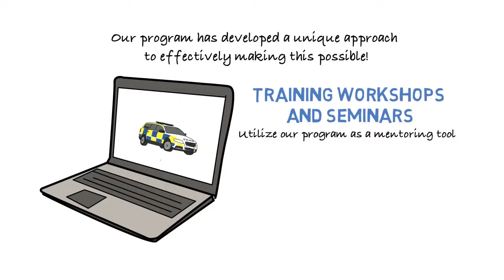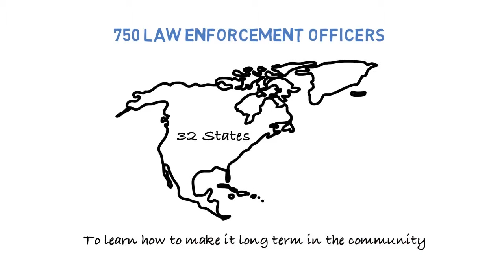My Life My Power Law Enforcement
We are all aware of the overwhelming bullying crises and the turmoil that bullying can cause on not only children and teenagers, but their families as well! More and more children and teenagers are being led to think that ending their lives and committing suicide is the only way to escape from the pain and loneliness that they feel. In fact, a recent finding was that almost every 100 minutes, a teenager commits suicide with a great deal of those cases a direct result of some form of bullying.

My Life My Power (MLMP) is a National 501(c)3 Anti-Bullying and Youth Development Non-Profit, that was founded in 2010 by Undefeated Mixed Martial Arts Fighter and WWE's Tough Enough Champion, Daniel Puder. While Daniel is a now a Professional Athlete, things were quite different for him while growing up. He struggled with being overweight and was also in Special Education classes throughout the majority of his schooling, which caused him to be an easy target of bullying. When he began to hear of the kids who were committing suicide from being bullied, he felt a personal connection to the issue and knew that something needed to be done to change the mindset of our youth! Therefore, rather than simply saying a few public words about this issue, Daniel was compelled to create a complete program, geared toward youth, to be implemented in schools and after-school programs to prevent more tragedies from happening. And that is how the My Life My Power Program began!

The My Life My Power program has been designed to teach our youth the importance of GOAL SETTING, MENTORING, CHARACTER BUILDING, PERSONAL BRANDING, LEADERSHIP, RESUME BUILDING, and FINANCIAL LITERACY in order to shift a bullying mentality and diminish the negative mindset that they may have toward themselves, their peers, and authority figures to ultimately lead to their own success and happiness in life. It is important to note that within the different schools and after-school programs that have implemented the My Life My Power book program, teachers, school staff, parents, and students have told us that those involved in the My Life My Power program are not only more motivated and goal oriented in the classroom, but they are empowered to achieve success through our teaching them all of the important and necessary life skills. In addition, the overall school climate and culture is improved as the students are more prone to working together in a team atmosphere and be peer mentors to one another.

The thing that sets the My Life My Power program apart from other anti-bullying programs and campaigns is that My Life My Power is provided to students year round through a 300 page interactive workbook. Once My Life My Power has been adopted by a school or an after-school program, a "club" will be established and will meet during lunch or after school to go through a different chapter of the book, (how often the club will meet is flexible according to each school and after-school program). Each meeting will then be overseen by a school safety officer, teacher, or school staff member, and will be student led in order to teach peer mentoring and leadership skills.

What gives the My Life My Power Program credibility:
In order to create a complete and well-rounded book, Daniel Puder has sought out a dynamic team of individuals to contribute to the content of the My Life My Power book. The team behind the program and some of the chapters in the book includes a Medical Doctor who specializes in Psychiatry, a Marriage and Family Therapist with a Masters in Counseling and Psychology, a Clinical Psychologist who is also a Marriage and Family Therapist, a Registered Dietician with a Masters in Nutrition, a Social Entrepreneur, numerous Law Enforcement Officials, as well as Counselors, Teachers, Principals, School Districts across the Nation. In addition, the information provided in the book has been confirmed and verified by these individuals who specialize in their related fields.

My Life My Power maintains an emphasis on anti-bullying while also addressing the following:
Suicide/Self-Mutilation, Dropouts/Truancy, Drug and Alcohol Abuse, Physical and Sexual Abuse, Eating Disorders, Teen Pregnancy, Gang Violence, Childhood Obesity, Homelessness, Financial Literacy, and Physical and Mental Disorders

The reason My Life My Power is addressing all of these other topics in addition to bullying, goes back to the fact that there is an underlying issue going on in the lives of these children and teenagers that causes them to bully others. The lack of knowledge that our youth has when it comes to some of these issues is alarming and through the My Life My Power book, we believe that each of these areas must be addressed in order to combat the central issue of bullying.